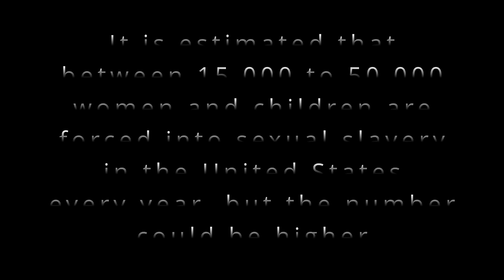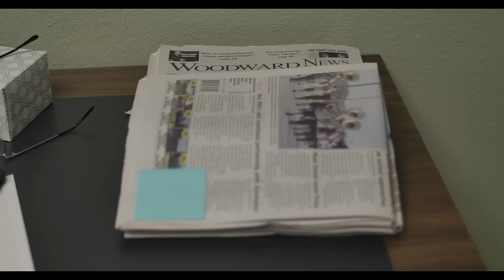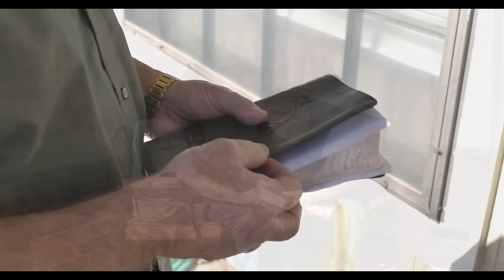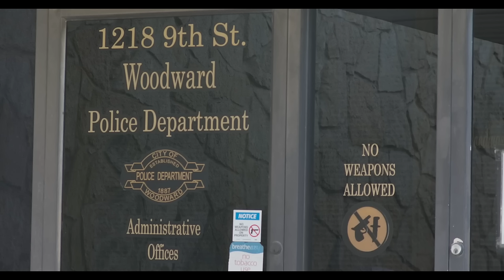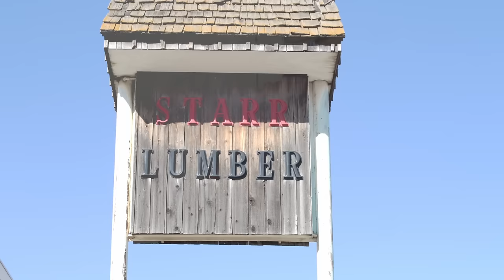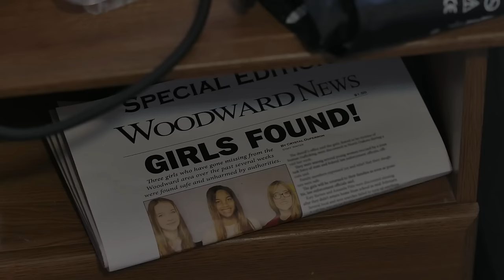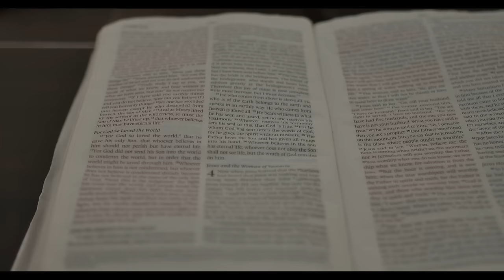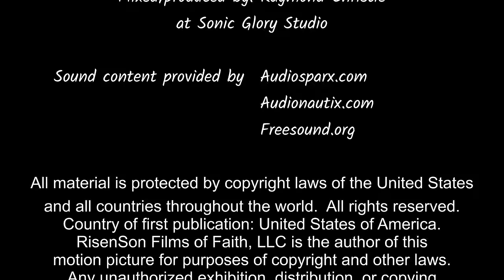EXPUNGED (FULL MOVIE)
EXPUNGED!  A story about restoration, and how a man's changed and saved life in Jesus Christ, changes and saves others, both spiritually and physically.